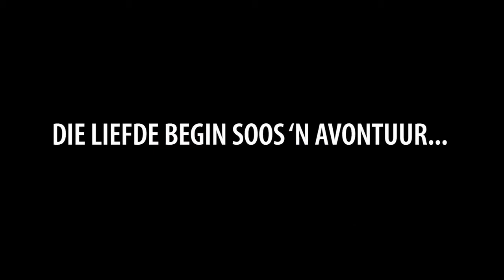Gerhard Steyn Verlief op 'n dief